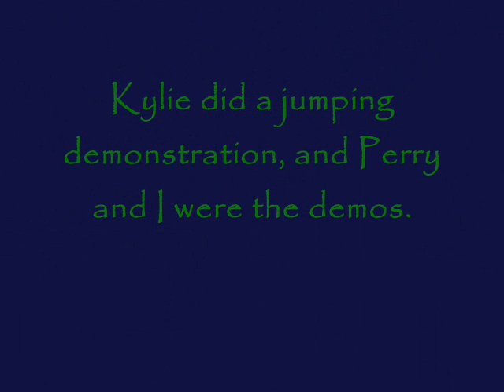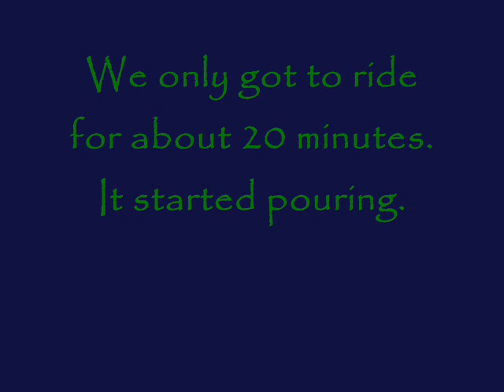Jumping Demo -- Perry and I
RnD Ranch's Open House. April 25, 2009. Kylie did a jumping demonstration for Fleetwood Riding Academy. Perry and I were the demos. It went really well, until it started pouring halfway through.